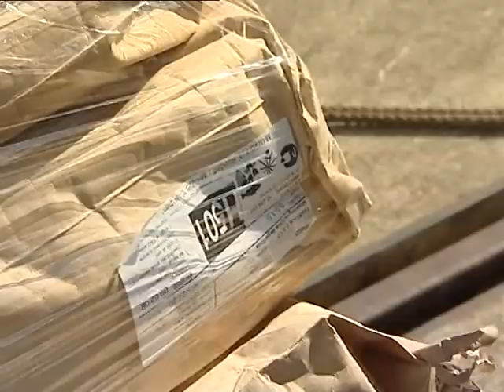Pirate fishing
Illegal fishing